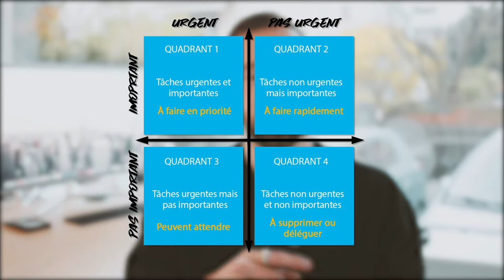Ma méthode pour travailler EFFICACEMENT (organisation d'une journée type)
Pour réussir à accomplir ses ambitions, il faut réussir à travailler efficacement. Dans cette vidéo, je vous explique ma méthode pour m'organiser afin d'être productif !

Ma mission ? Te motiver et t'inspirer à accomplir tes ambitions !

Une série YouTube dans laquelle je te documente l'accomplissement de mes ambitions. Je t'embarque dans mon quotidien d'entrepreneur pour te partager de manière transparente mes échecs, mes apprentissages, mes réussites et mon avancée.

Mon nom est Greg Logan, j'ai 28 ans et je vis en Suisse. Je suis entrepreneur depuis maintenant 6 ans, et aujourd'hui je suis le fondateur d'une agence marketing.

Le dépassement de soi et le fait d'oser voir grand. Je suis animé par une vision que j'aimerais accomplir, et je ferai tout pour y parvenir.
La route est encore longue, mais ce qu'elle est belle ! 🔥

➤ Ecoute mon Podcast, j'y parle de mes apprentissages, réussites et échecs

➤ Suis-moi sur LinkedIn, j'y partage des posts sur la motivation, la productivité et l'entrepreneuriat